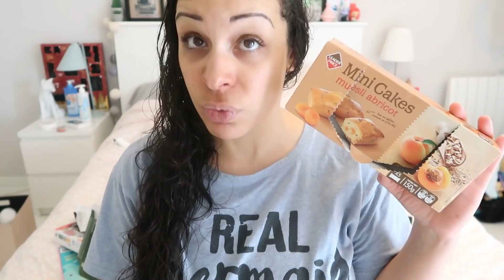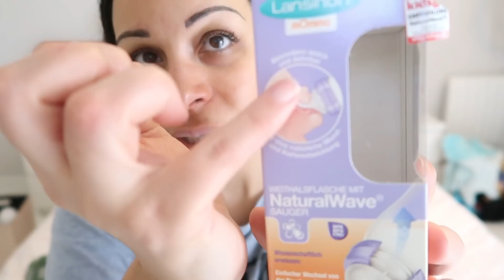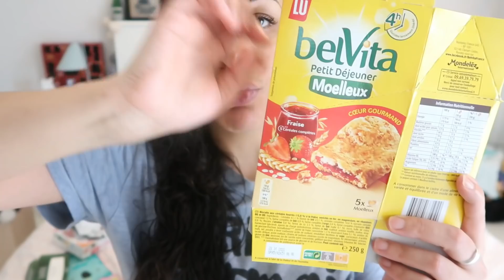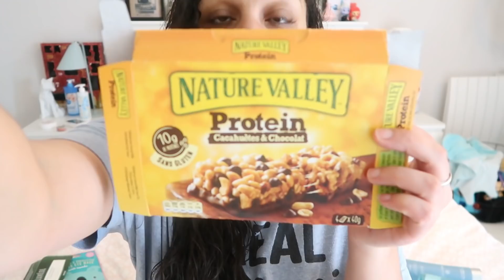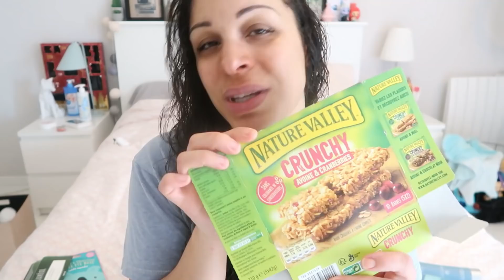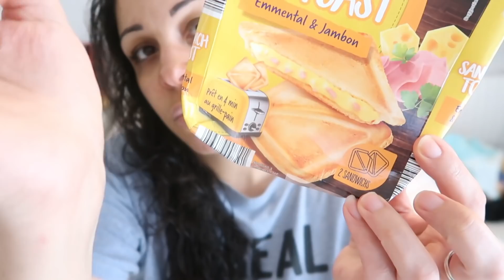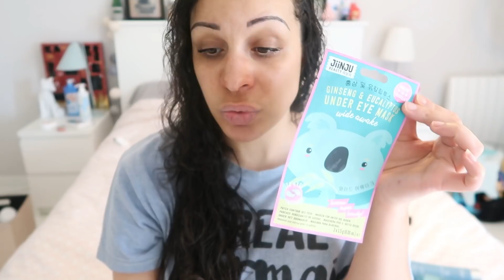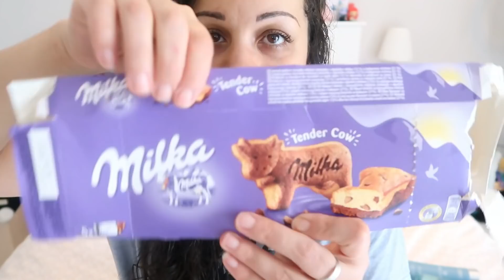Avis #42 - Mes produits finis : beaucoup de coups de cœur !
Haul action, haul Aliexpress, je vous parle de ma vie de maman ou petite aparté ???

💖 Mes cotons lavables :
✮ Les créas de Babinou !

💕  CHAINES YOUTUBE CITÉES DANS CETTE VIDÉO OU PAS...

Bon visionnage !!! 💋💋💋

✍ VOUS VOULEZ ME SUIVRE UN PEU PLUS ??!